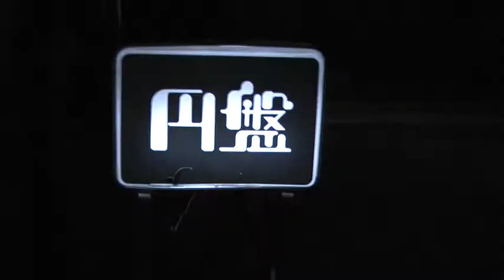歩くカンオケ ロックの毛玉 trailer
2011年１月。ヌルマユ永井とビトの四日間ツアーライブを追ったロードムービー「歩くカンオケ　ロックの毛玉」。そのtrailer版です。